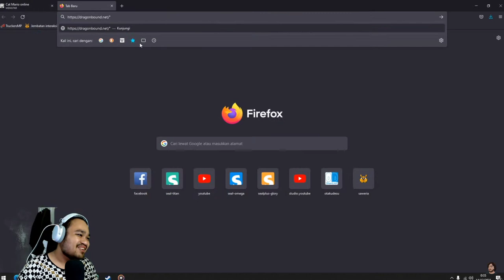Game Meresahkan Ini Buat Gw Geprek Meja | Cat Mario Stage 1 Highlight